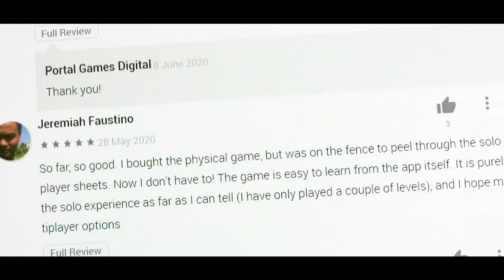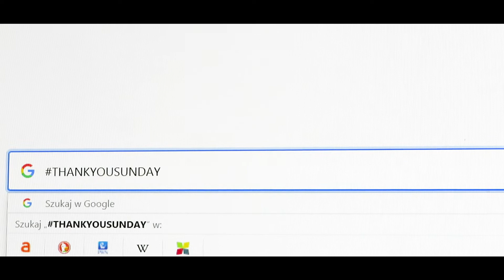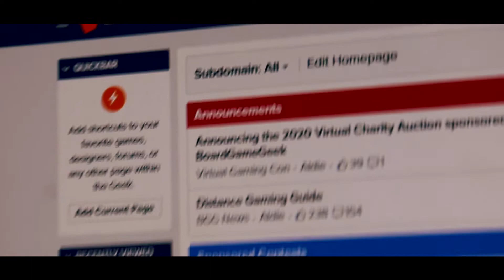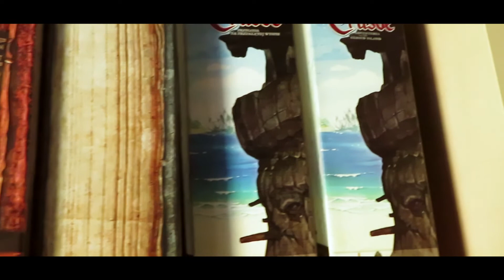Thank your favourite creators, join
Here is Ignacy rant about doing a simple deed as a token of respect to your favorite creators! Leave us comments and tell what you think!